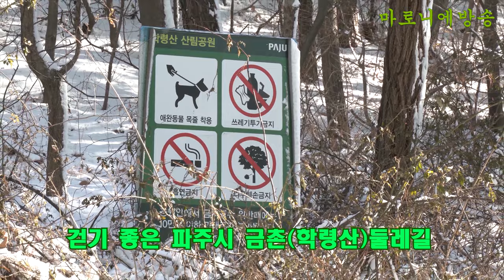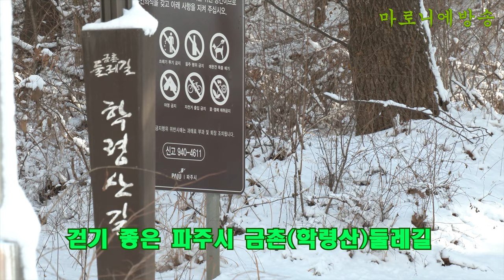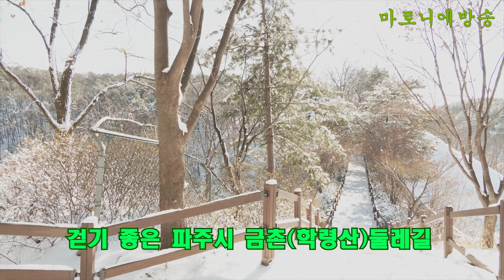[서비스] 걷기 좋은 경기도 파주시 금촌(학령산)둘레길 / 입춘, 함박눈 내린 학령산길 20210204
4K testing
Panasonic AG-CX350